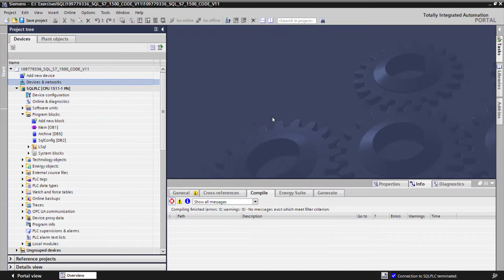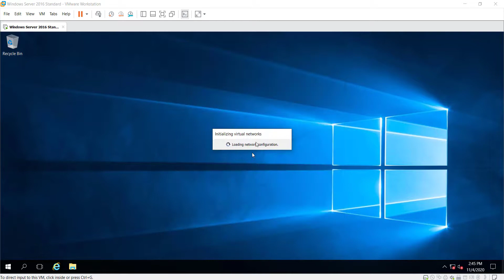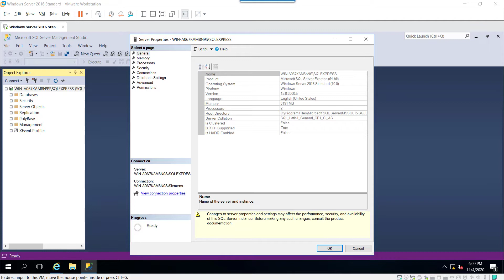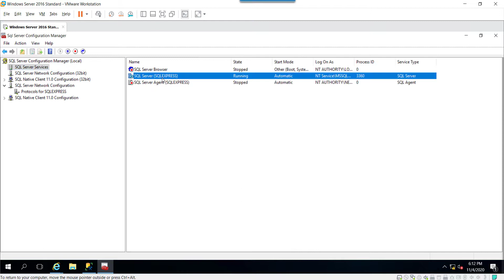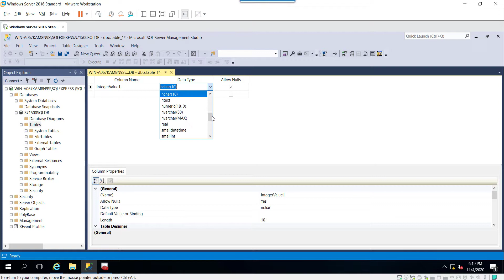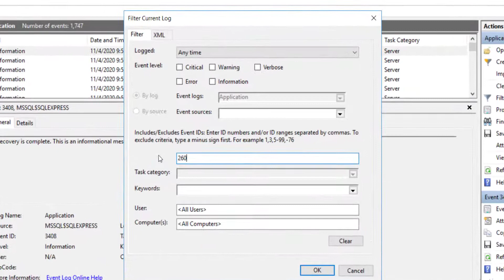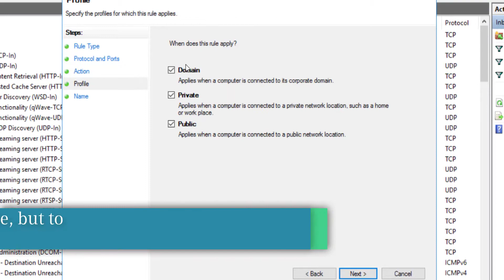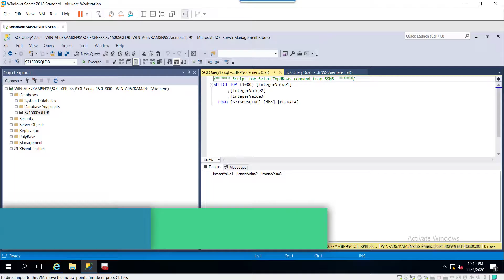TIA Portal: S7-1500 to an SQL Database - LMicrosoft_SQL v1.0 Example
The Tabular Data Stream protocol (TDS) gives you the ability to establish a direct connection with a Microsoft SQL server. Using TDS, you can log in to an SQL server database and transmit SQL instructions. In this way, it is possible to read data from the database or send them to the database for storage.

NOTE: Don’t forget to check permissions of the user in SQL DB, Login from PLC can be blocked. This is the most common issue to date.

The application example may have changed in-between versions of this video, please review the manual for block versions. This was filmed with version 0.8; please reference the latest version 2.0 in the below weblink.

Uses software to create a completely virtualized twin for pre-testing, end goal is to show how TCP/IP communications can be simulated from a PC using Siemens TIA Portal v16. Communication is obtained with a Microsoft SQL server and the example shows moving three integer values. All steps are exactly the same as integrating with a physical S7-1500 and server.

Read the manual for redaction of some code for the integration into S7-1200.

S7-1200 is possible with the same function block, but not an option for PLCSIM Advanced; physical s7-1200 only.

0:00 Introduction
0:29 Launch and configure PLSIM Advanced V3.0 for TIA Portal v16
0:39 Configure a PLCSIM Virtual Eth Adapter that matches the PLC configuration in the project
1:14 PLCSIM Advanced is capable of TCP/IP-based protocols and mechanisms
1:27 PLCSIM Virtual Eth. The adapter is a mapped device in network properties
1:42 Download programming
2:24 Microsoft Server 2016 Standard for SQL Server
2:39 Configure VMnet connection to bridge with PLCSIM Network adapter
3:37 Install SSMS and SQL Configuration software
4:29 Configure SQL Server Management Studio
6:33 Restart the SQL server for changes to take effect
9:31 SQL Server Configuration Manager server version command
11:03 Restart the server for changes to take effect
11:30 Windows Logs Application Filter Current Logs, ID 26022
13:06 To make a new rule, select Port for the rule type and use 1433 for SQL
14:21 Toggle the SQL Command